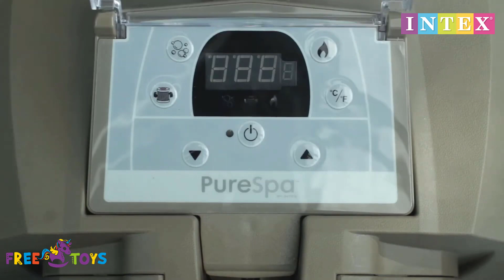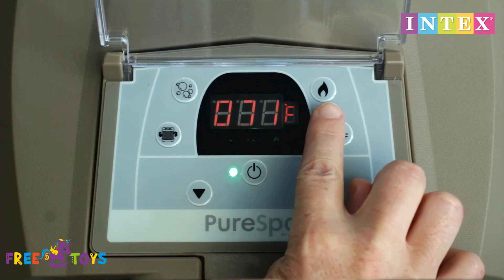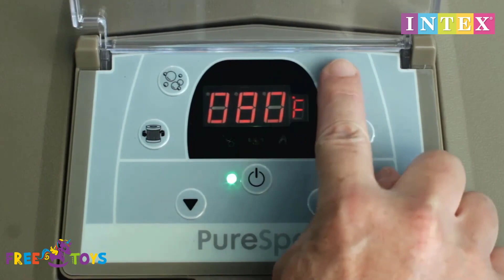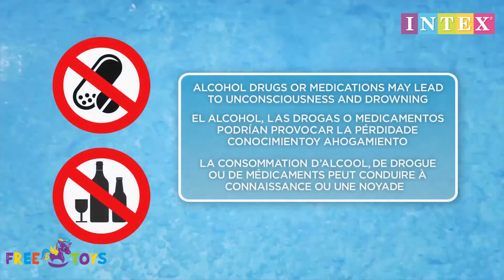ОГЛЯД | Надувний басейн джакузі СПА PureSpa™ Bubble Massage INTEX на 4 - 6 осіб | REVIEW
Надувний СПА PureSpa Bubble Massage розрахований на 4-6 осіб,  місткість 795 та 1098 літрів води.
Він містить панель управління з водонагрівачем (20º
40º), система.
Матеріал: ламінований ПВХ і 3-шарове полотно, внутрішня частина з INTEX FiberTech, більший опір, довговічність і жорсткість для всього краю спа.
З картриджною очисною установкою, яка фільтрує 1741 літр/год, використовує фільтр S1 (2 в комплекті) і активується з панелі керування, із системою захисту від накипу
Включає: килимок, ізоляційний чохол із запобіжними замками, 1 плаваючий дозатор розчинного хімічного дезінфікуючого засобу, 2 картриджі S1 і сумку для транспортування
Відпочинок, який вам потрібен, коли ви повертаєтесь додому

INTEX PureSpa надає у ваше розпорядження справжнє задоволення від гідротерапії за допомогою однієї кнопки в новій моделі Bubble Massage. Надувний спа-салон, оснащений найновішими технологіями, щоб запропонувати вам унікальний відпочинок у вашому власному домі. Його витончений дизайн у кремових тонах ідеально впишеться в будь-який внутрішній і зовнішній простір, а завдяки своєму круглому формату надувний спа-салон INTEX Bubble Massage ідеально підходить для відпочинку від 4 до 6 осіб.

ОСОБЛИВОСТІ ТА ПЕРЕВАГИ

Він виготовлений із тришарового ПВХ полотна за технологією Fiber-Tech, унікальною та ексклюзивною внутрішньою структурою продуктів INTEX, що складається з тисяч високоміцних поліефірних волокон, які гарантують неймовірну міцність і довговічність надувного спа.

Його 140 вентиляційних отворів забезпечують повний і відновлюючий бульбашковий масаж.

Панель управління:
Надувний спа включає в себе компактний блок керування IPX5 з водонагрівачем для діапазону температур від 20º до 40º, систему швидкого надування та скачування повітря та регульовану консоль.

Для належного обслуговування води у спа-салоні він інтегрує власну картриджну очисну установку з продуктивністю 1741 літр/год. Крім того, спа-центр містить систему очищення від вапняного нальоту, яка перетворює жорстку воду на більш м’яку для шкіри та одягу.

АКСЕСУАРИ В КОМПЛЕКТІ
INTEX PureSpa Bubble Massage Spa складається з 1 килимка та 1 ізоляційного покриття для підтримки чистоти води та її температури, 2 картриджів типу S1, 1 плаваючого дозатора розчинного хімічного дезінфікуючого засобу та 1 транспортної сумки.

☎️☎️☎️☎️☎️ Замовити можна на нашому сайті ☎️☎️☎️☎️☎️

☎️ Надувний басейн-джакузі СПА Bubble Massage PureSpa INTEX 28426, 795л. 4 осіб Детальніше

☎️Надувний басейн-джакузі СПА Bubble Massage PureSpa INTEX 28428, 1098 л. 6 осіб Детальніше